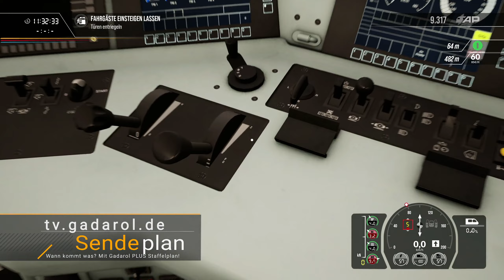TSW2 🚂 RE50 in BR146.2 nach Dresden 4/4 | ZUG Simulator [s1e16]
Neue deutsche Strecke: Nahverkehr zwischen Dresden und Riesa in BR146.2, BR766.2 und der V60! ► Selbst abfahren -Werbelink* ► ABO ► LIVESTREAMs ▼▼Beschreibung lesen!

➕ Mit Gadarol PLUS alle Folgen SOFORT und OHNE Werbeunterbrechung schauen und vieles mehr

► Support shoppen bei amazon -Werbelink*

Über den TrainSimWorld2 - Neue Features, altbekannte Züge, neue Strecken!

Wir fahren auf der Hochgeschwindigkeitsstrecke rund um Köln Aachen im beliebten ICE 3 M, oder schlappen mit der unfassbaren Power der CSX AC4400CW schier endlos lange Kohlegüterzüge. Und bei der gegenwärtigen Hitze verspricht die U-Bahn in London sicherlich auch ein wenig Abkühlung, sogar mit der Option auf individuellen Anstrich unseres Rollmaterials. Eine neue Physik bei der Haftung, ein dynamischer Himmel und viele weitere neue Features runden das neue Game ab, wann sehen wir bei mir den ersten Crash? Sei dabei!

GADAROL™ und das G►GS® Logo sind eingetragene Markenzeichen der Gadarol Online Media. Viel Spaß mit der heutigen Folge: TSW2 🚂 RE50 in BR146.2 nach Dresden 4/4 | ZUG Simulator [s1e16]